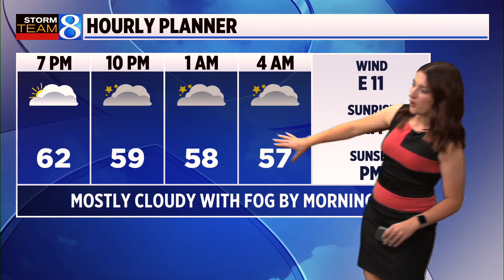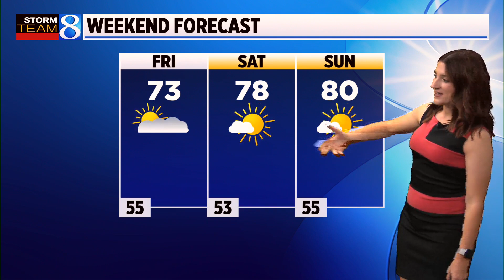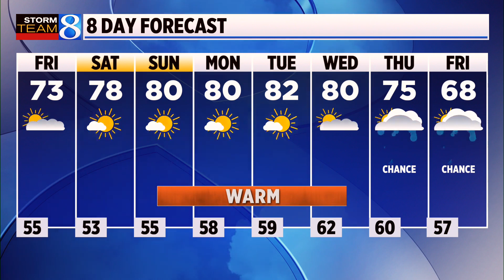Storm Team 8 Forecast, 6 p.m., 092823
Tonight will be mostly cloudy with areas of fog with lows in the mid-50s. (Sept. 28, 2023)